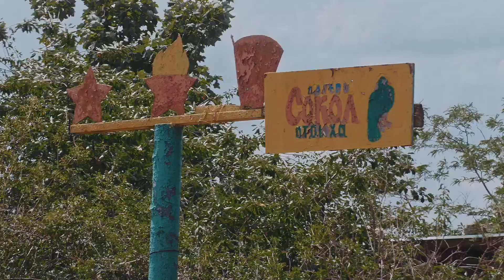лагерь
В детском лагере отдыха "Сокол" ведутся полным ходом работы по подготовке лагеря к открытию сезона. На данный момент ведутся работы по укладке брусчатки, строительство санузлов в домиках, подготовка пищеблока. В помещениях будет проведен косметический ремонт.
Работы планируются завершить к открытию.